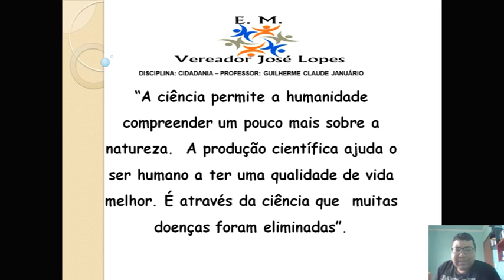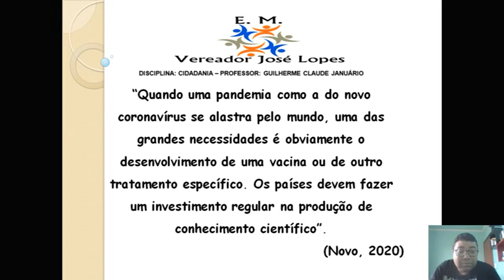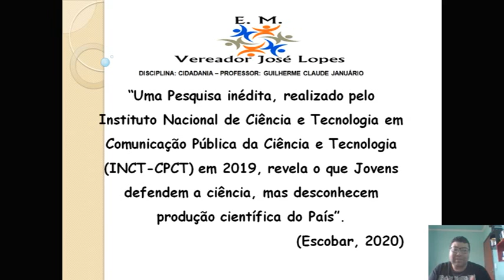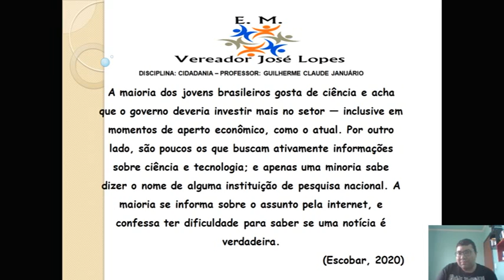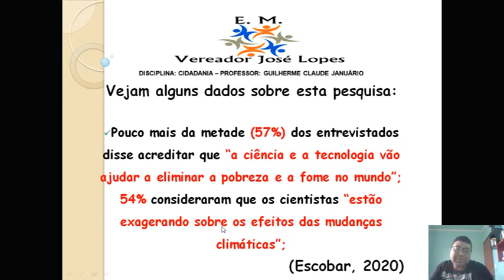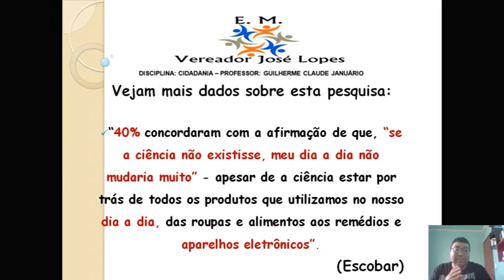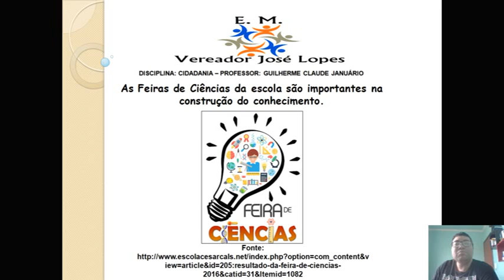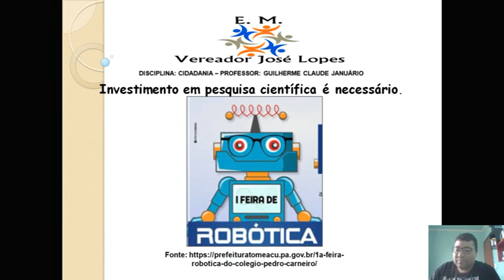VIDEO AULA CIENCIA E CIDADANIA